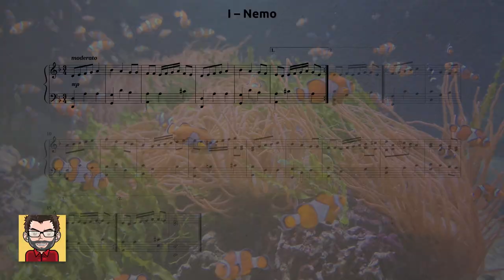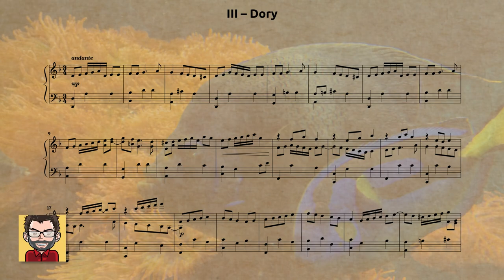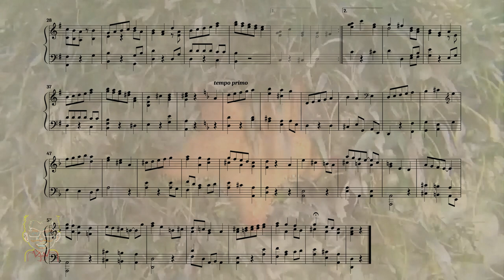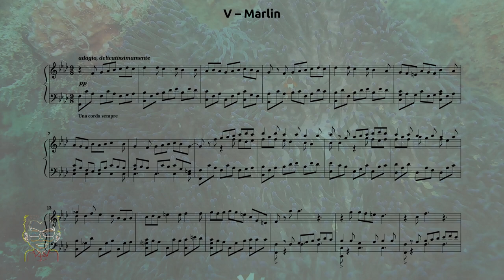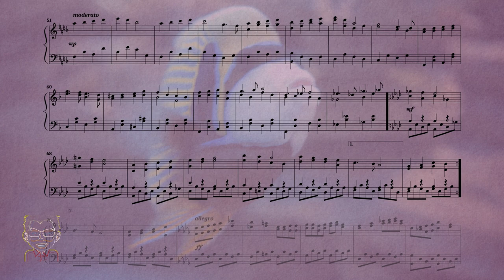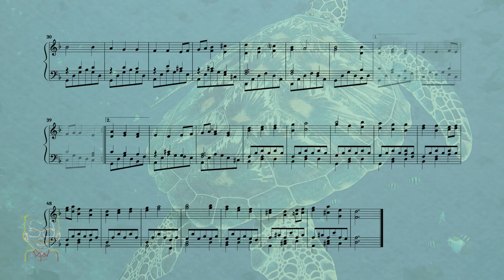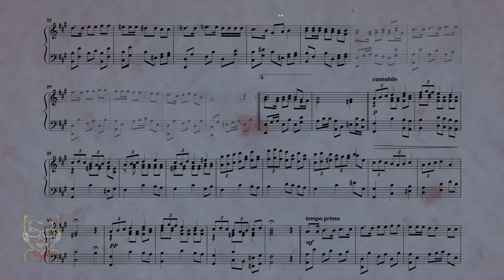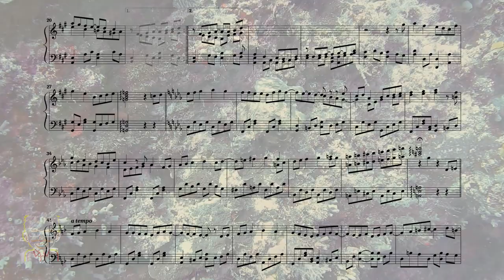Variations sur l'air « les petits poissons dans l'eau »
👉 « Les petits poissons dans l'eau » est un ancien air composé par Jean-Baptiste Lully. J'en propose ici plusieurs variations, des plus simples aux plus abouties. Pour le fun, chaque variation est nommée selon le nom d'un des personnages du Monde de Némo.

👉 Sommaire
00:00 - Nemo
01:13 - Gill
02:21 - Dory
03:29 - Peach
05:42 - Marlin
07:47 - Bloat
10:28 - Squirt
11:48 - Mr. Ray
14:32 - Pearl

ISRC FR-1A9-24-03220